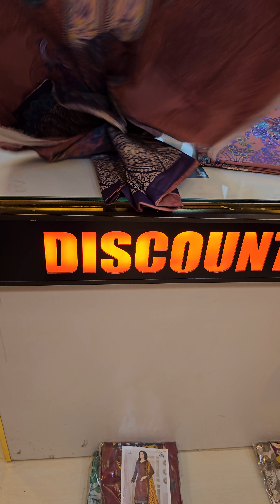New Digital Print